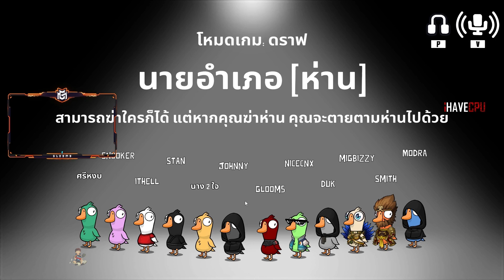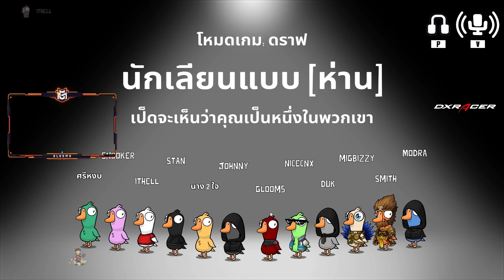เมื่อสตีฟกับแก๊ง DW รวมเล่นเกมเป็ด เจอเป็ดปาร์ตี้ใส่บุญเรือง พูดอย่างปั่น | GTA V | WC2 EP.2074